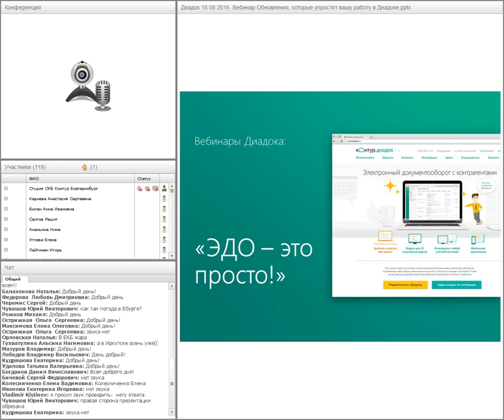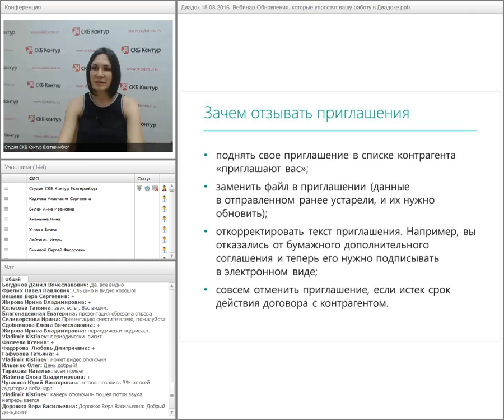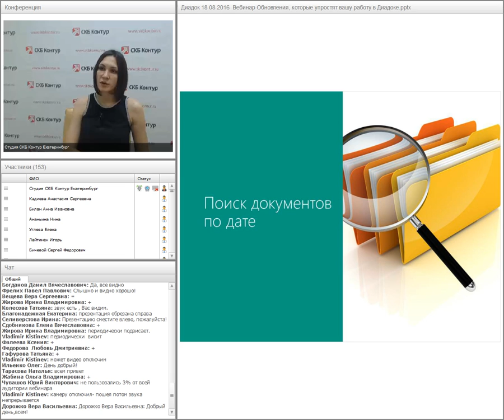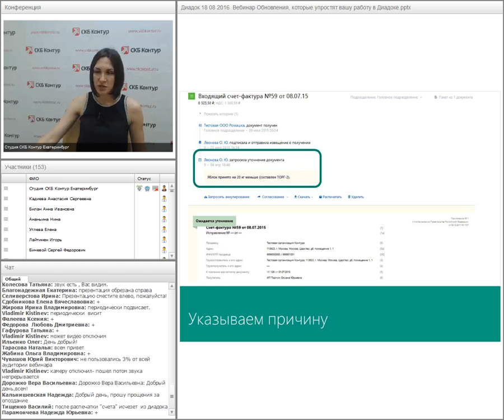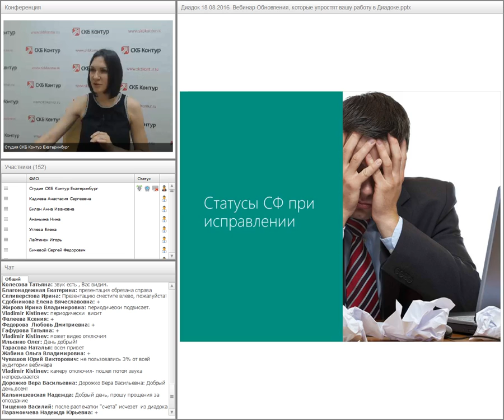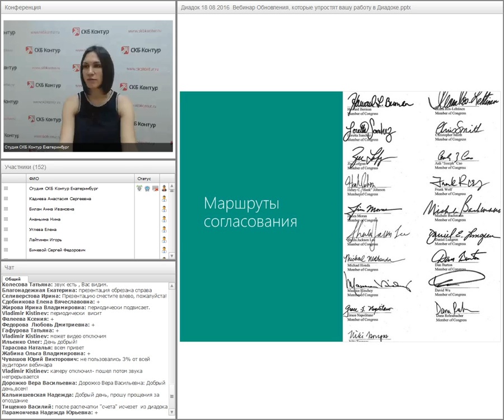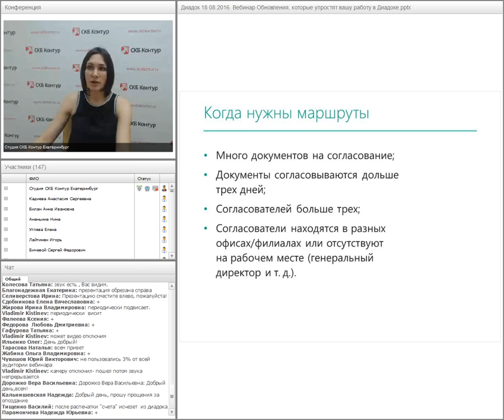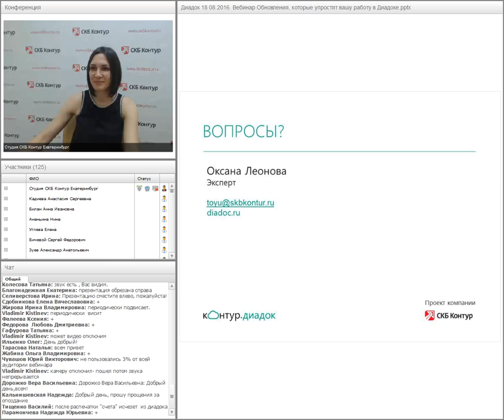Вебинар: обновления, которые упростят вашу работу в Диадоке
Вебинар прошел 26 мая 2016 г.